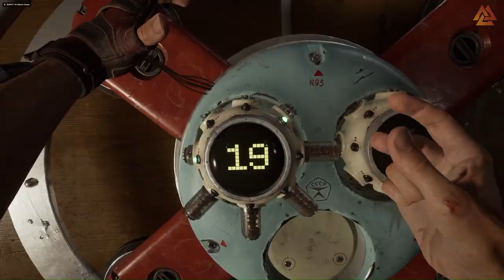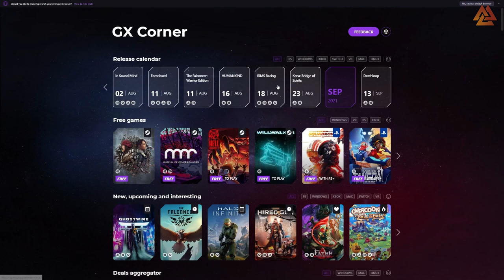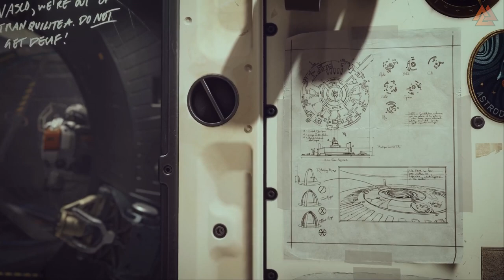Starfield Drama, MASSIVE E3 Reveals & Top Games Coming THIS Week! | The Loot Drop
The Loot Drop show is back! We are talking about Starfield, Elden Ring, Dark Alliance, and more top upcoming games like Lost Ark and Mario Golf. Let's head back to camp and check the Loot Drop.

Feeling Thirsty? Stay Hydrated with a Coldest Water Bottle!

Want to get started streaming?
I use StreamLabs OBS for all my recording and streaming on YouTube and Twitch! If you want to get started or know more

Want to collab? Shoot me an email!

Ending Credits Song: Temple of Runha - ELFL